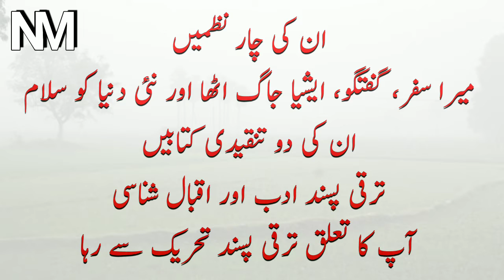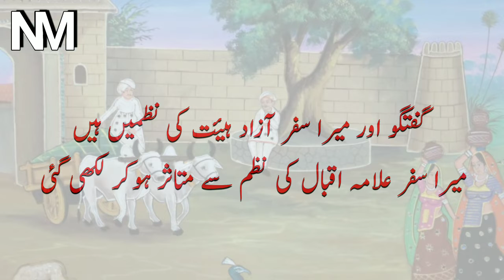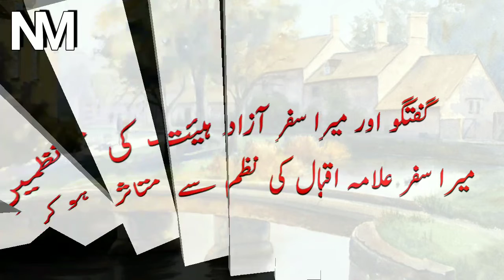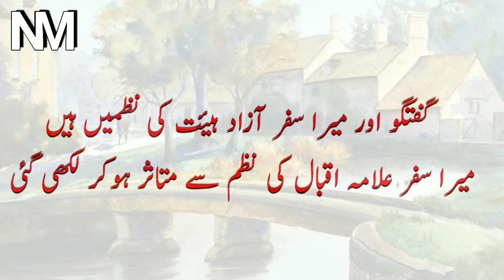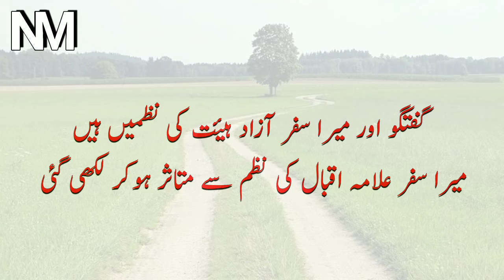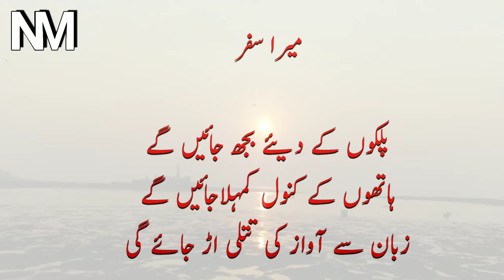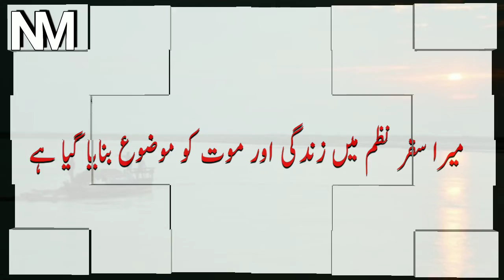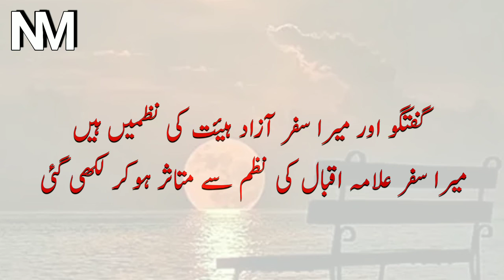Class 12th Urdu Bihar Board 100 marks || Guftagoo, Mera Safar|| Ali Sardar Jafri|| گفتگو، میرا سفر،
Assalamo Alaikum

In this video Topic I covered

1. how to become successful in life in urdu,

2.zindgi mai kamyab kaise bane?

3. How to I learn Urdu Language

4. What is URDU? and what kinds of Urdu Literature?

5. How to I Learn urdu poetry?